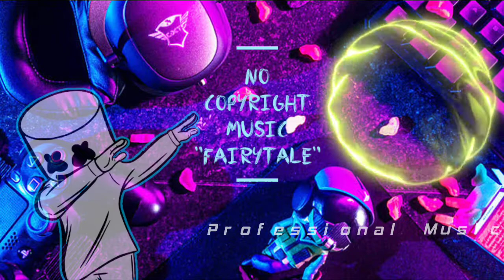No Copyright Music- "Fairytale".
Hello guys,
        Iam here with a new video. This is no copyright music. So you can use this music in any where you want.

Music provided by: Mokka music
Video by: Professional Music

Stay home stay safe
& Don't forget to wear a mask and sanitizer.